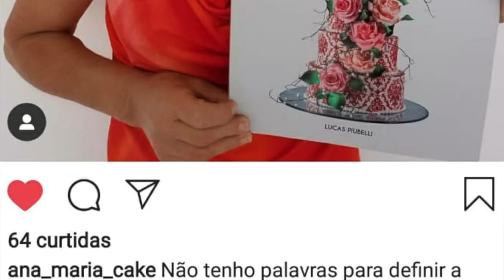Modelado del Zorro | Lucas Piubelli